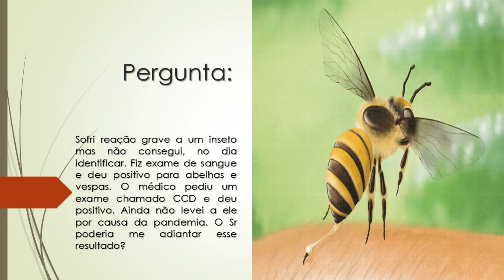Tenho alergia a picada de abelha | O médico pediu o exame CCD e deu positivo | Pode explicar?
Sofri reação grave a um inseto, mas não consegui, no dia identificar. Fiz exame de sangue e deu positivo para abelhas e vespas. O médico pediu um exame chamado CCD e deu positivo. Ainda não levei a ele por causa da pandemia. O Sr poderia me adiantar esse resultado?